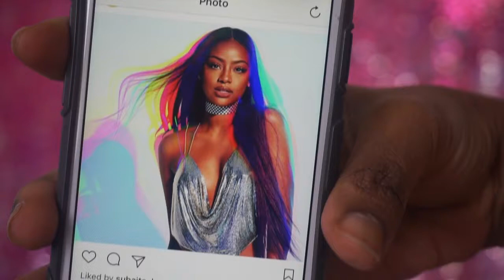Forever 21 Justine Skye Collection | Olivia Dolli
OPEN ME!

Hey beautiful people of the world!
Stay Beautiful! :)